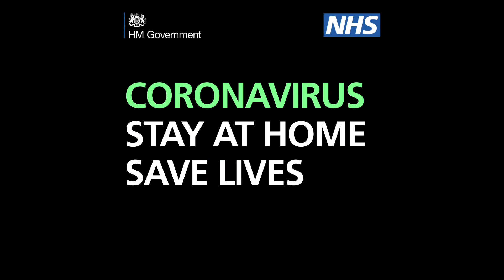ClapForOurCarers in Folkestone & Hythe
First published on March 27 2020.

💙 Truly moving moments in every corner of the district last night. ‬

‪👏 Together we thanked the front line staff working in these unprecedented times.‬

‪🎥 Here’s just a selection of videos captured by our staff and councillors. ‬